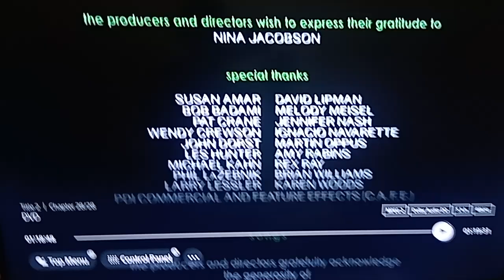Closing to Antz DVD 1997